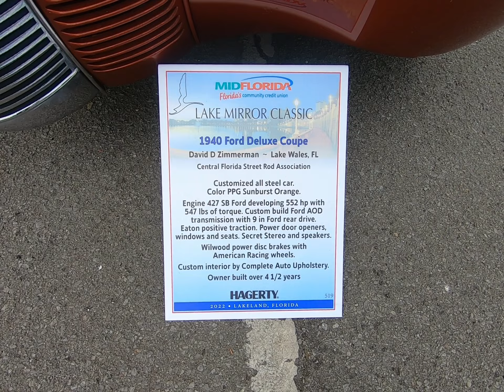552 HORSEPOWER 1940 Ford Deluxe Coupe! Owner Built Over 4 1/2 Years!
American Actor, Jeff Weekley, takes you for a walkaround tour of a 552 Horsepower 1940 Ford Deluxe Coupe, in a brilliant Sunburst Orange, on display at the 49th Annual NSRA Street Rod Nationals May 6, 2023, in Knoxville, Tennessee.
Information on Jeff Weekley's Acting career. and upcoming projects are available